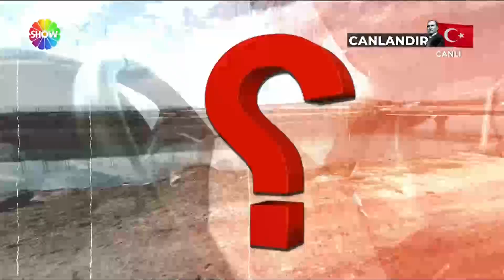At çiftliğine neden düz gitmedi? | @didemarslanyilmazlavazgecme​ | 22.12.2023